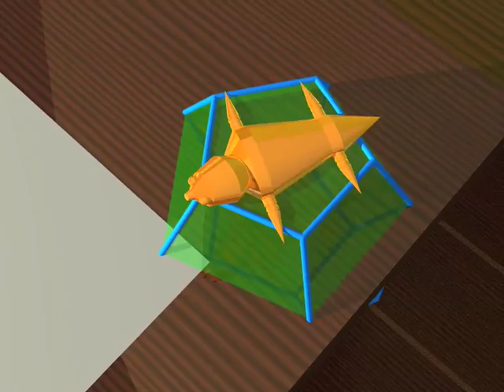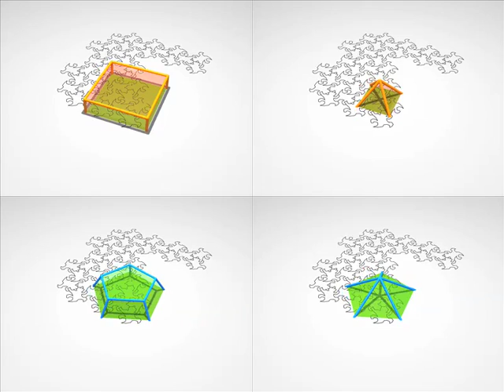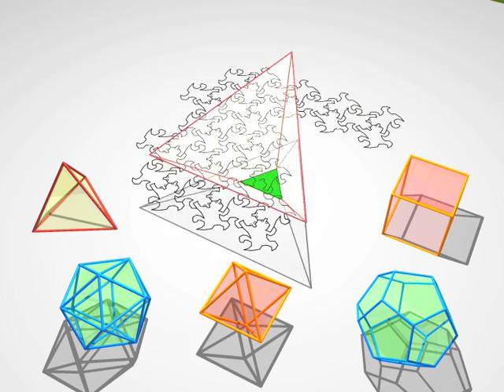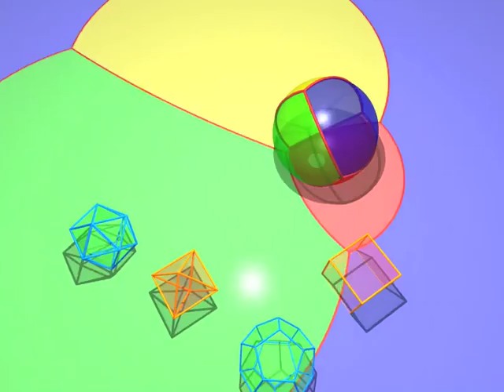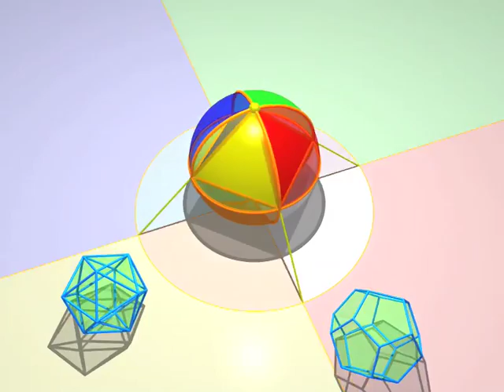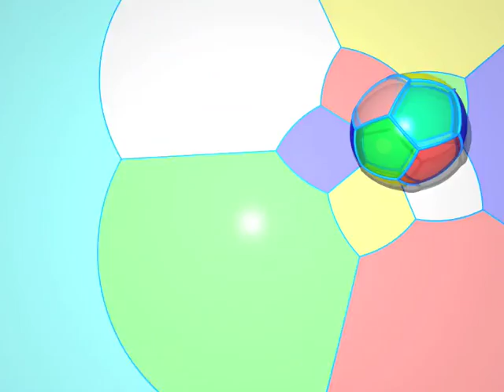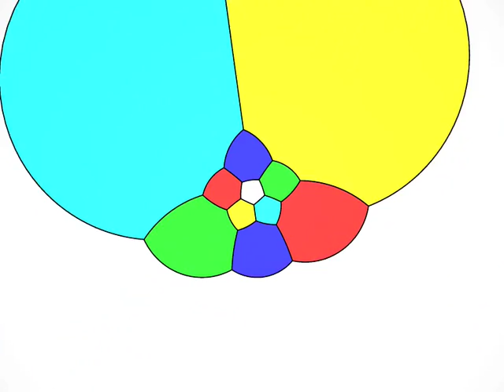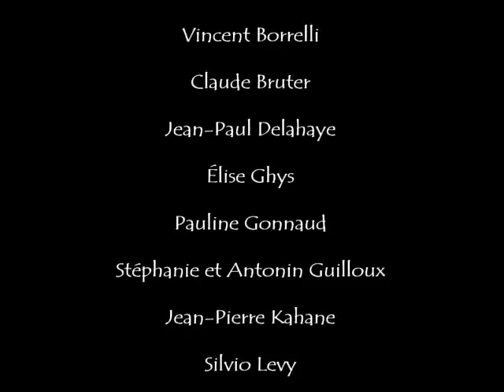Dimensions 2 Arab